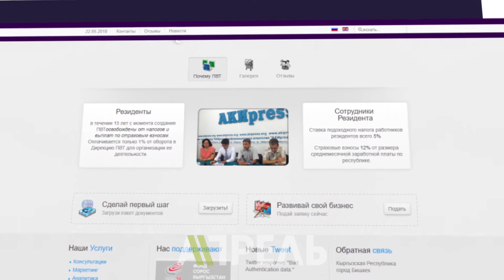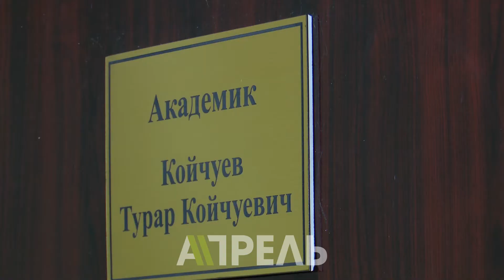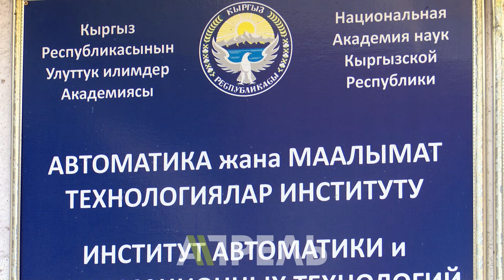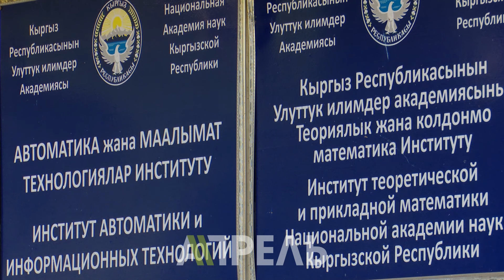Программисты vs академики: здание раздора \\ 22.05.2018 \\ Апрель ТВ